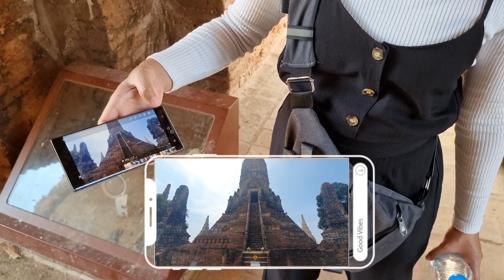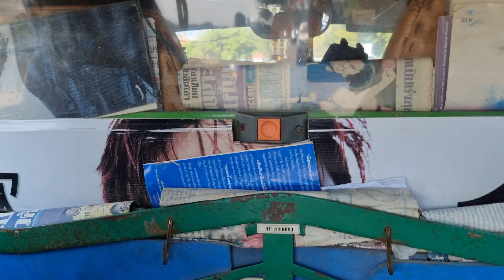Visiting a Temple EP.1 - Wat Chai Watthanaram วัดไชยวัฒนาราม Ayutthaya Thailand